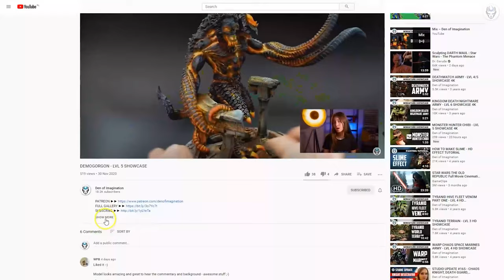IMPERIAL KNIGHTS - LVL 4 MINIATURES SHOWCASE 4K